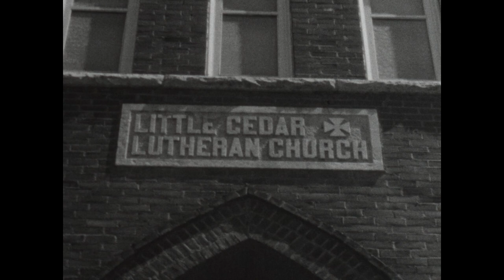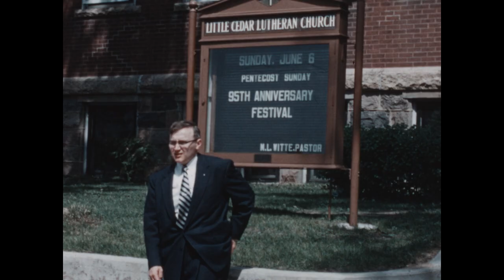Nordeen Torgerson's Movie #1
Little Cedar Lutheran Church, Adams, Minnesota